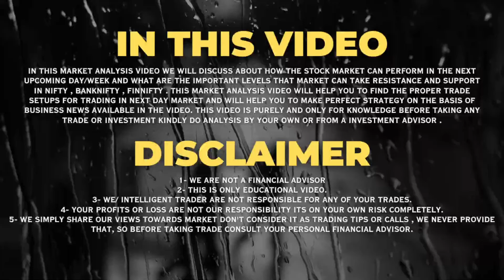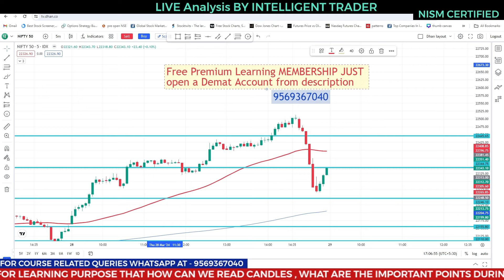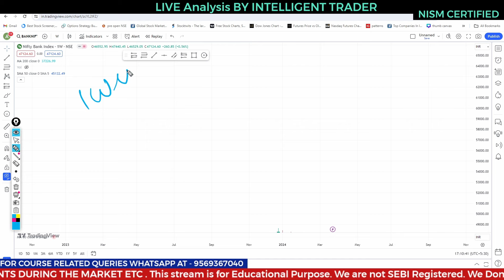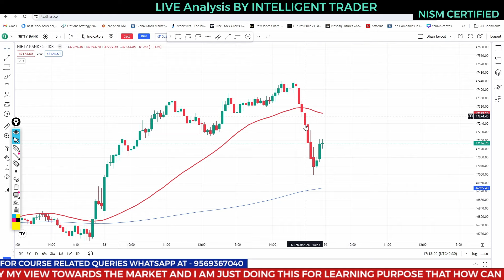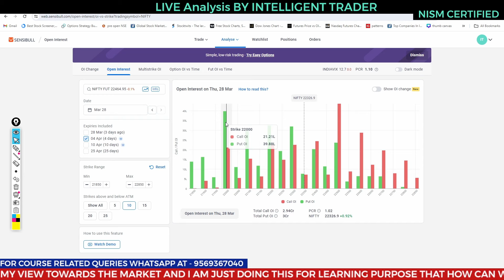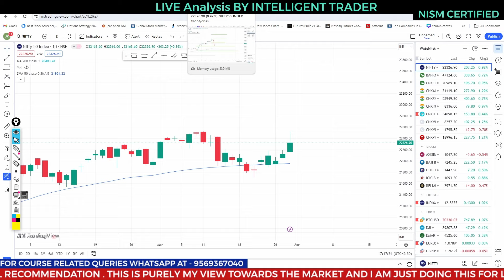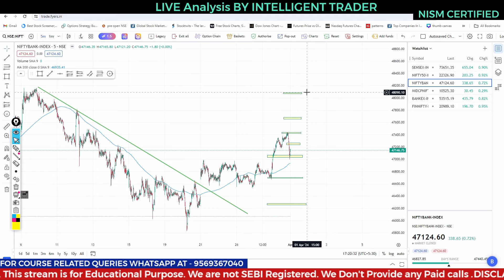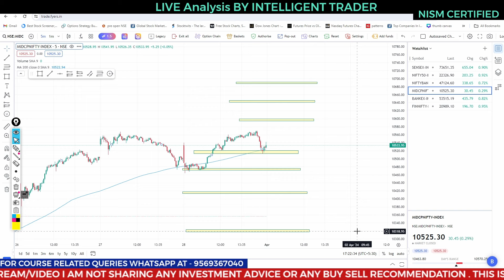New Financial Year 2024 Full Planning ! Market Full Analysis 01 April 2024 | Nifty And Bank Nifty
Delta India -

Scalping and Psychology Master Class - PGS STRATEGY -

1- We are not a Financial Advisor
2- This is only Educational video.
3- We are not responsible for any of your trades.
4- Your profits or loss are not our responsibility its on your own risk completely.
5- We simply share our views towards Market , So before taking trade consult your personal Financial Advisor.

live trading
trading live
live trade,
live intraday trading
option trading
live day trading
live